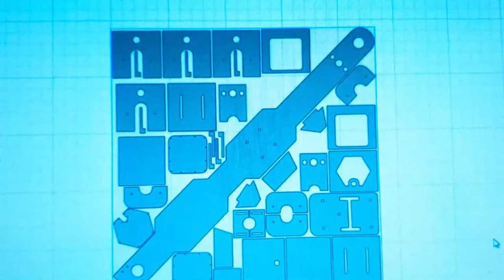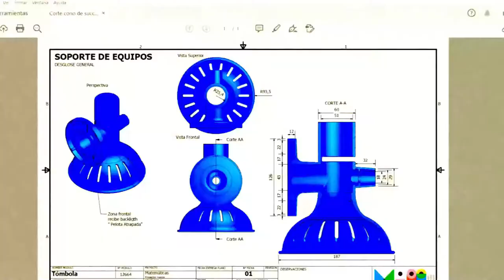Por Dentro del MIM: Tecnología para crear exhibiciones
Muchos de los módulos interactivos del MIM los desarrollamos y reparamos en el Taller de la Creación, espacio que con el tiempo hemos potenciado con algunas máquinas increíbles, como la impresora 3D o de corte laser.

Alfonso Careaga, del equipo de Exhibiciones, nos cuenta un poco más de este trabajo detrás de cámaras, pero a la vez tan importante.